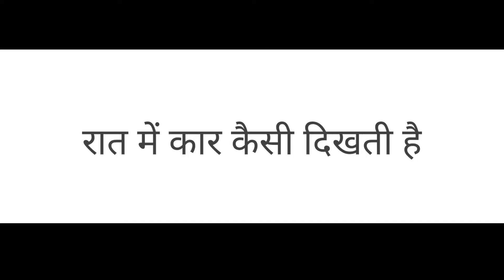Remote Control Car Unboxing And Review | रिमोट कंट्रोल कार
About This Video:-   Hello Friend Mein Aaj Ki Is Video Mein Aap Ko Bataunga Ki

(   REQUEST  )   🙏🙏🙏🙏

       को पूरा देखें
           तभी समझ
                में आयेगा  🙏

                        वीडियो पसंद
                            आये तो
                                Like 👍 करें  🙏

                                         Please चैनल
                                                जरूर करें  🙏
                                                    Please

रिमोट कंट्रोल कार  | remote control kar toy